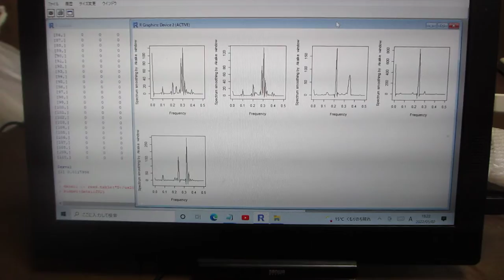超音波のダイナミック制御（音圧データの解析）